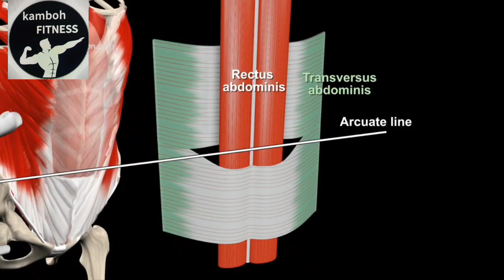August 28, 2024